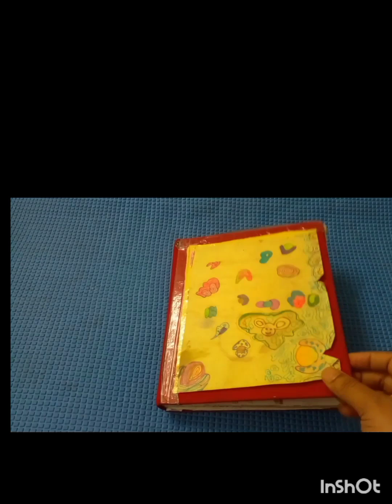Sketch Book Tour